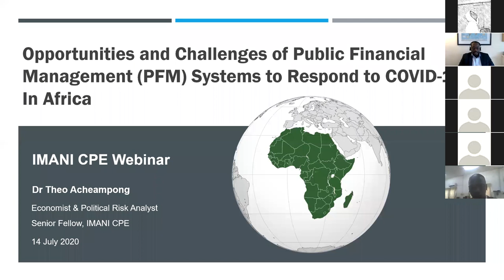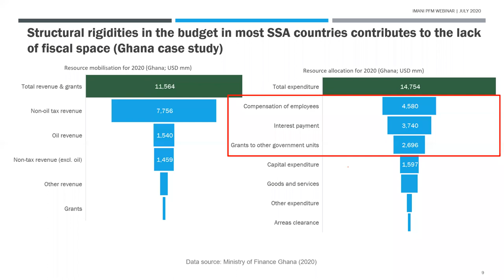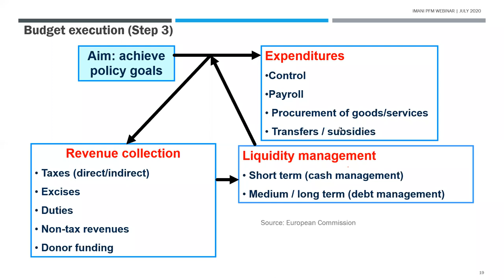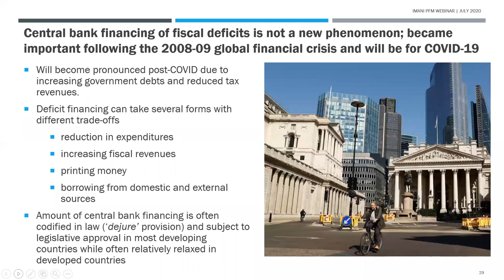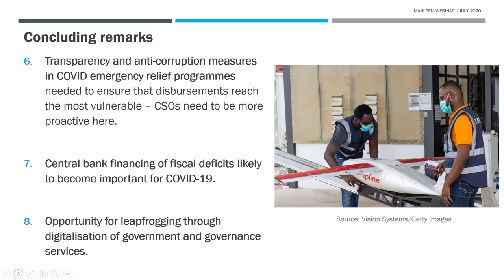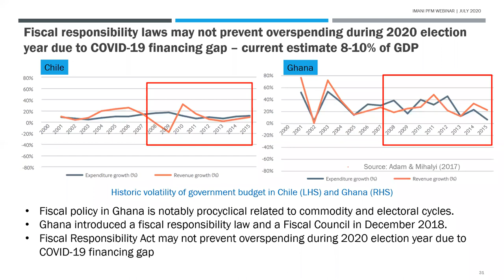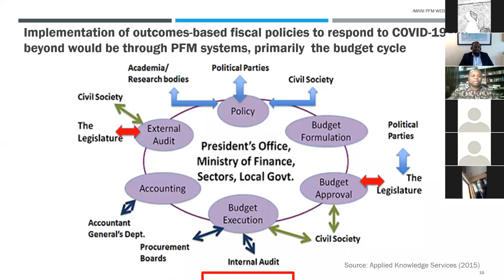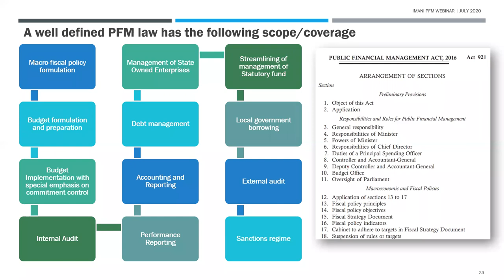Opportunities & Challenges of Public Financial Management Systems to Respond to Covid-19 in Africa.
Opportunities and Challenges of Public Financial Management (PFM) Systems to Respond to Covid-19 in Africa.

Several African economies are forecasted to see a sharp economic slowdown as a result of the coronavirus (COVID-19) pandemic. Productivity and output have fallen as targeted lockdowns in several countries disrupt agricultural sector supply chains, as well as constraining key services and industrial activities. The IMF in its June 2020 update, estimates that 2020 economic activity in Sub-Saharan Africa will contract by some 3.2%, reflecting a weaker external environment and measures to contain the COVID-19 outbreak. Several governments have announced both fiscal and monetary stimulus packages to mitigate the impact of the crisis, in addition to sourcing for emergency funds from multilateral creditors and debt relief packages. However, the implementation of fiscal policies to respond to COVID-19 would be through PFM systems, primarily the budget cycle. This webinar would look at the ability of PFM systems to meet COVID-19 challenges in Africa, namely: supporting fiscal objectives via finding offsetting savings for increased COVID‑19 related spending, and the preparation and delivery of fiscal stimulus packages, among others.

This webinar covered the following:

·        PFM and fiscal policy implementation in Africa

·        Fiscal laws, fiscal institutions and fiscal transparency

·        Medium-term budgeting and tax revenue analysis

·        PFM systems response to COVID-19 challenges in Africa

Host & Author: Dr. Theo Acheampong - Economics Consultant & Political Risk Analyst, Senior Fellow, IMANI CPE

Moderator: Mr. Franklin Cudjoe - Founding President & CEO IMANI CPE